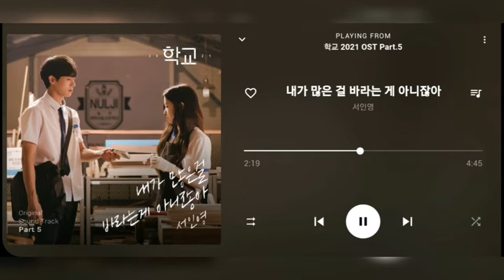[PLAYLIST] School 2021 (학교 2021) OST Part. 1 ~ 8 [Audio]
Drama : School 2021 (학교 2021)